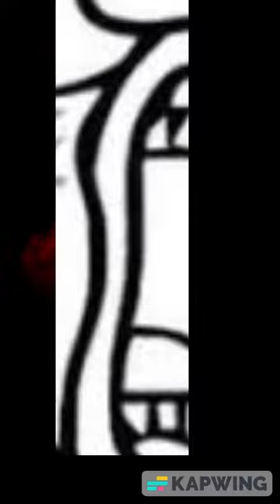final 63802b532ebea8021c6494f8 435910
TROLL TROLL TROLL